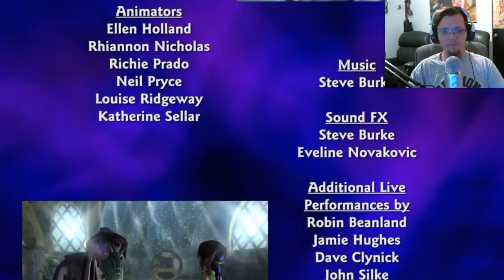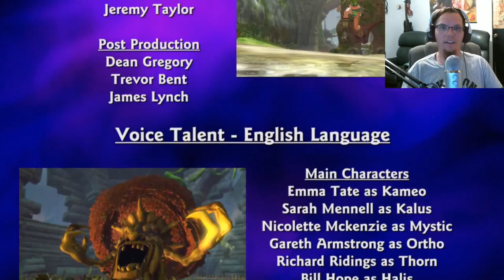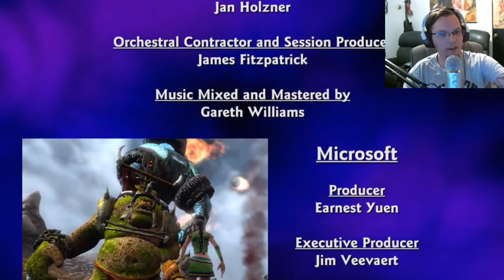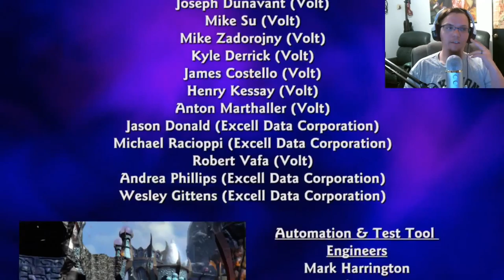Like the Phoenix I will rise from your ashes Thorn.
We finely finished Kameo and defeated Thorn and his troll army.
 Thank you every one who stayed with me until the end it was a blast to make this lets play and I hope you all enjoyed it.